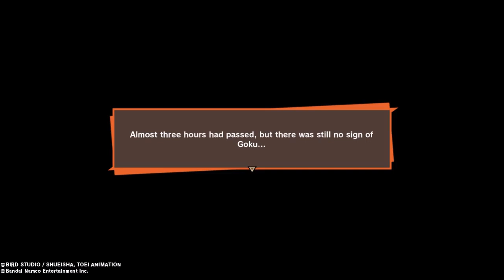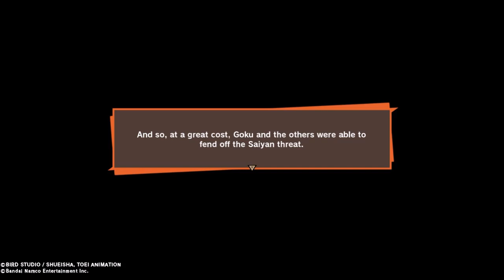GOKU VS. VEGETA! - DragonBall Z: Kakarot #4